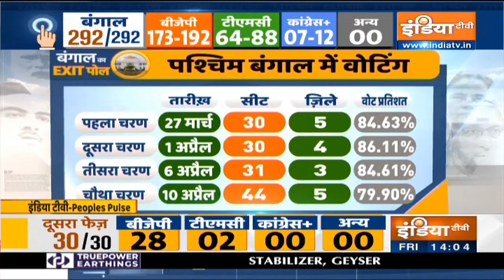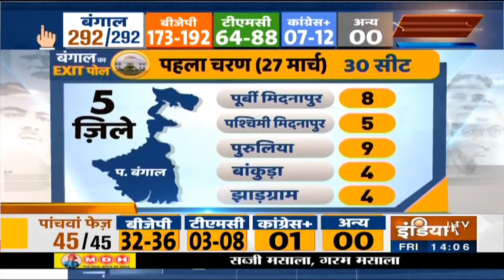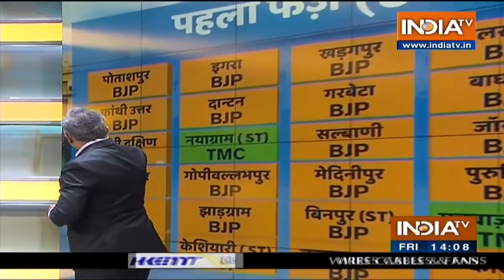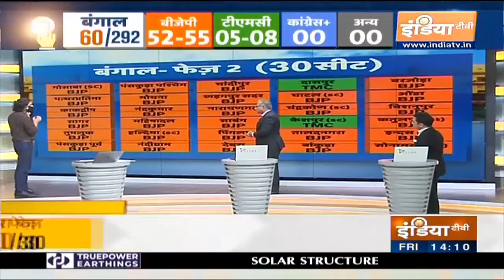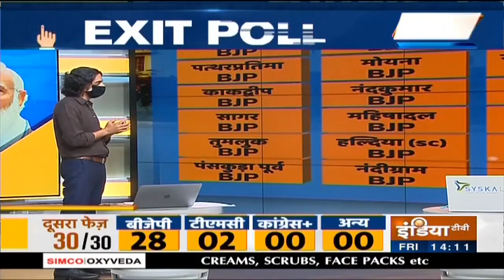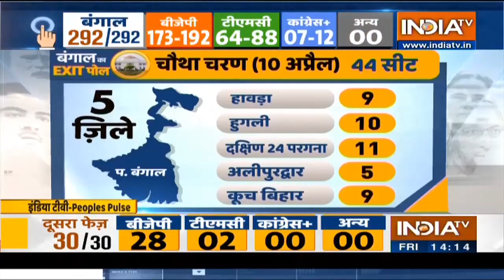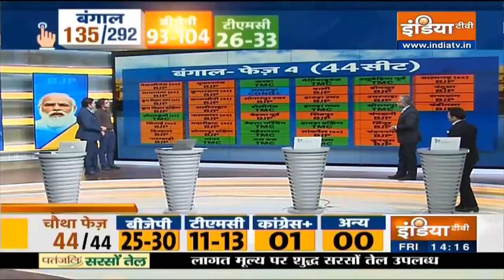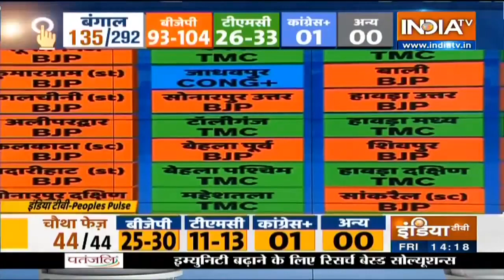Bengal Exit Polls Result: India TV-Peoples Pulse suggest BJP may form govt in Bengal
Incumbent CM Mamata Banerjee eyes to fend off an emerging BJP and Congress-Left-ISF alliance from toppling her 10-year Bengal rule.